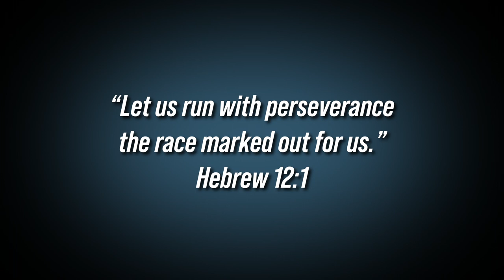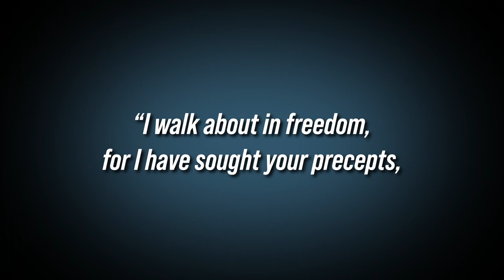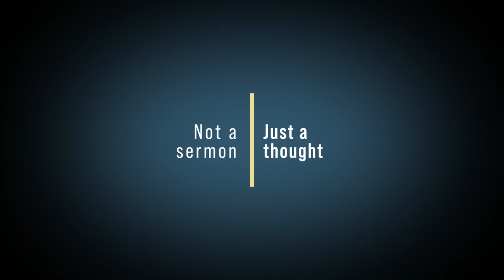Walk This Way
When so many of our neighbors are searching for a sense of direction, believers celebrate that we run a clearly marked course.